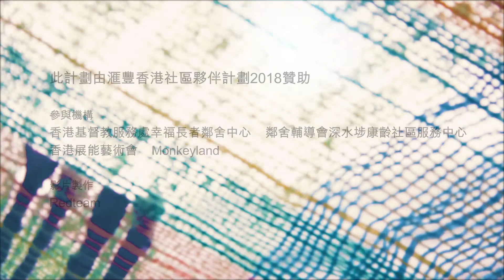「織繫街道情」- 織出深水埗 - Trailer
從自由奔放地編織，到以編織連繫深水埗的故事，我們由日本紗織藝術 —SAORI (紗鷗麗) 的「尋找自我，放膽嘗試」的創作理念出發，用一年的時間，與各位不同能力的參加者們一起用紗線織出圖畫。參加者們有深水埗街坊、有長者、婦女、小朋友、亦有視障及輪椅使用者等有不同需要的人士，紗線也串聯起他們對深水埗的認識、故事與感情。

「織繫心電圖」（Weaving Hearts & Minds）計劃由社區文化發展中心主辦，滙豐香港社區夥伴計劃資助。「織繫街道情」作為是次計劃的閉幕活動，將以展覽、體驗工作坊、SAORI時裝表演等不同方式呈現各位工作坊參加者/社區編織藝術家們在過去一年的紗織作品。此計劃運用深水埗作為手作物料供應集中地的特色，善用回收舊物衣飾，鼓勵參加者以SAORI（紗鷗麗）紗織藝術的自由創作織出獨一無二的紗織藝術品。

展覽活動將分別在賽馬會創意藝術中心和西九龍中心舉辦，並特別邀請了日本 NPO SAORI Hiroba 的特別代表來港主持SAORI工作坊及講座，分享SAORI的理念與創作。閉幕典禮於2019年8月25日在西九龍中心一樓大堂進行，以社區時裝舞動展呈現SAORI作品，並帶來社區音樂、默劇演出、紗織導賞體驗等等，從社區藝術的多元創意來呈現深水埗社區的獨特風貌。

▶社區時裝舞動展演「織出深水埗」
日       期：2019年8月25日（星期日）
時       間：3:00pm - 6:00pm
地       點：西九龍中心 1樓大堂

▶展覽
日       期：2019年8月16-26日
時       間：10:00am - 10:00pm
地       點：石硤尾白田街30號 賽馬會創意藝術中心 2樓平台

▶港日交流工作坊
日       期：2019年8月24日（星期六）10am - 12pm; 2pm - 5pm
地       點：石硤尾白田街30號 賽馬會創意藝術中心 L205-208 社區文化發展中心 Room D

合作機構：Collage DECO Stage & Image Design 亂世繪舞台及形象設計、NPO SAORI Hiroba(JAPAN)

參與機構：香港基督教服務處幸福長者鄰舍中心、鄰舍輔導會深水埗康齡社區服務中心、香港展能藝術會、Monkeyland

「織繫心電圖」（Weaving Hearts & Minds）計劃由社區文化發展中心主辦，滙豐香港社區夥伴計劃資助。計劃運用深水埗作為手作物料供應集中地的特色，善用回收舊物衣飾，配以SAORI（紗鷗麗）紗織藝術的自由創作理念織出獨一無二的紗織藝術品。透過工作坊和作品展演，讓不同階層和年齡人士展現活力充沛，形象百變的一面。